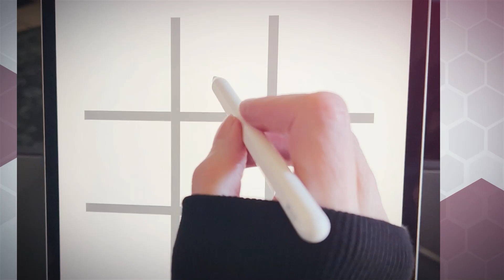11 17 2022 for outdoor living the place to start is obvious precision pavers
For Outdoor Living the Place To Start is Obvious. Precision Pavers  Residential Patios & More in Plano, TX.

Since 1984, we’ve become the industry’s most recommended paving contractor by helping homeowners create stunningly beautiful impressions.

That is a reputation we hold dear and one that serves as our commitment to you.

You can depend on Precision Pavers to provide you with unparalleled quality and customer service and to stand behind our work to insure your complete 100% satisfaction.

Every project. Every time.